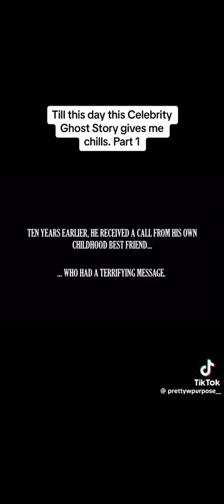Crazy celebrity ghost story 1